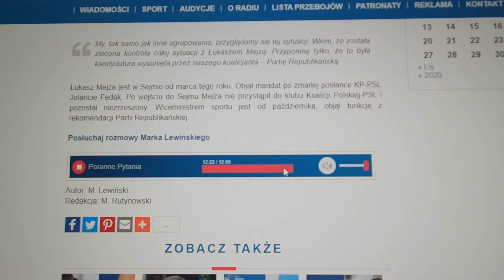Marcin Kulasek z Lewicy pośle PiS: "My z Wojciechem zawsze dajemy czadu"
W piątek w "Porannych pytaniach" Radia Olsztyn bieżące wydarzenia komentowali posłowie Marcin Kulasek z Lewicy i Wojciech Kossakowski z PiS. Redaktor pytał naszych parlamentarzystów o sprawę Łukasza Mejzy i ustawę zaostrzającą przepisy aborcyjne. Pod koniec audycji posłowie mocno się spierali, a już po zejściu z anteny poseł Lewicy stwierdził, że z posłem PiS "zawsze dają czadu".